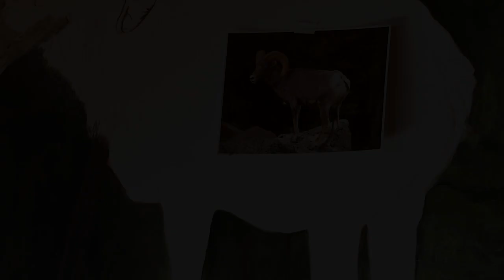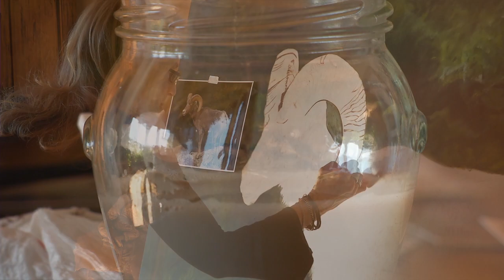Ellie Fuller Painter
Ellen Fuller, New Mexico painter. Natures complexity draws the viewer into serenity.